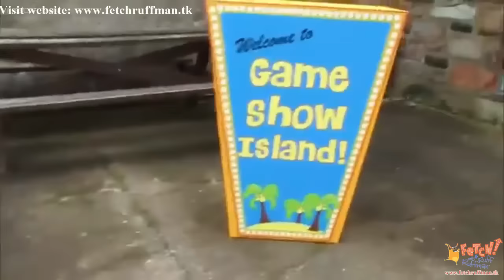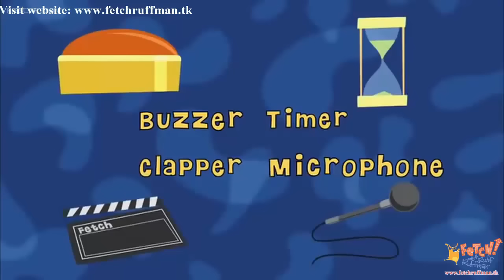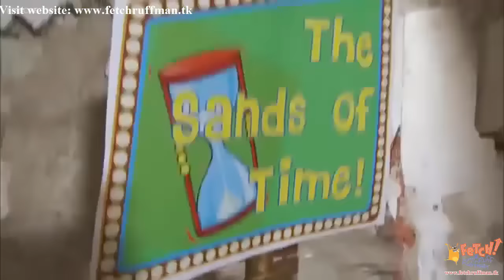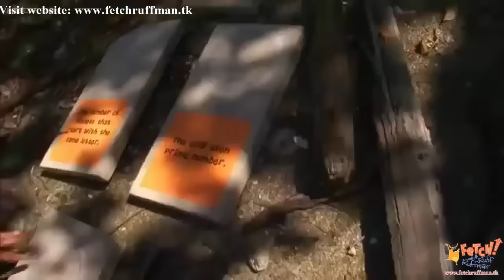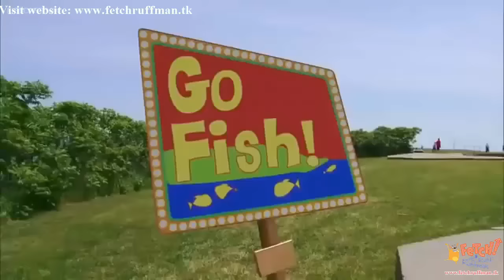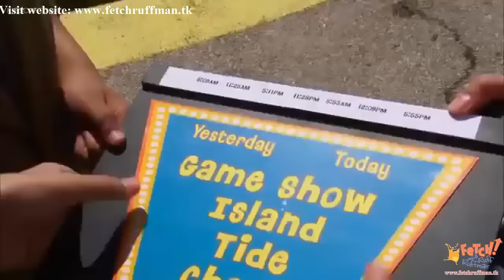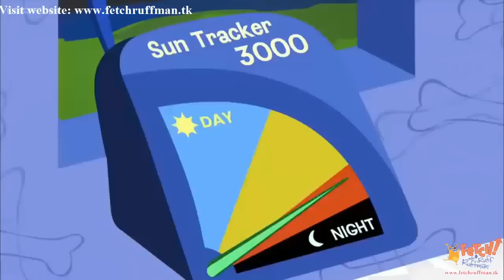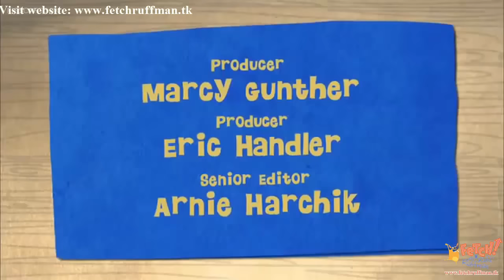FETCH! with Ruff Ruffman S5E02